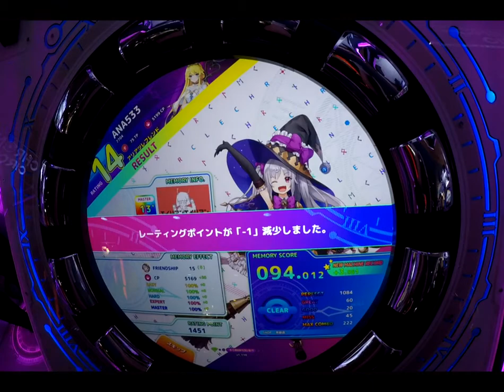【CHRONO CIRCLE】エイリアン エイリアン (EXPERT/MASTER）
Song: エイリアン エイリアン
Artist: ナユタン星人
Pattern:  とかげ
0:01 Expert
2:53 Master